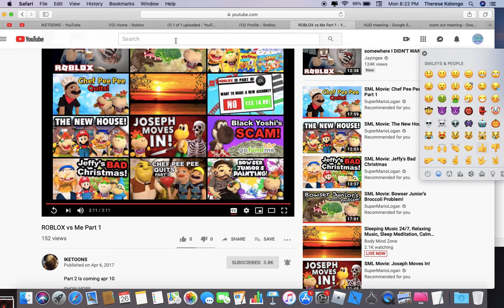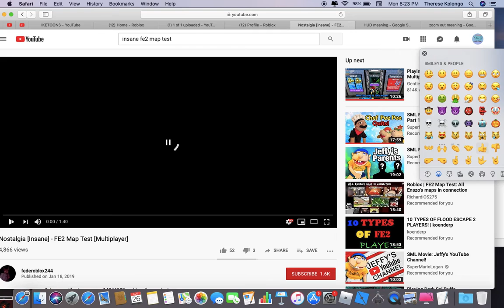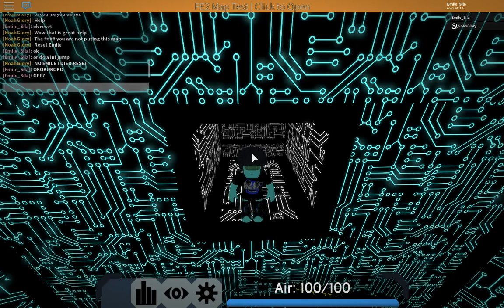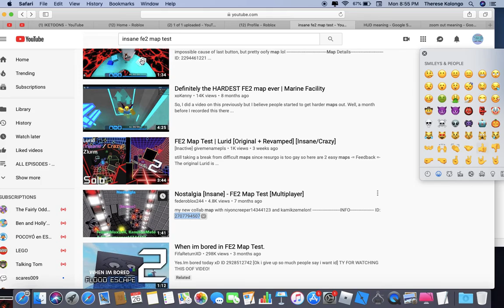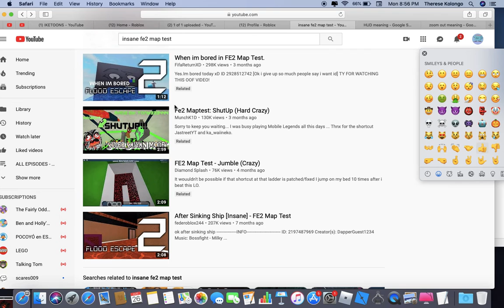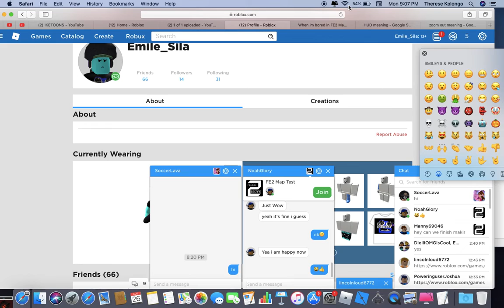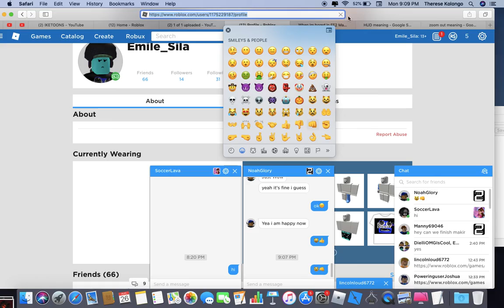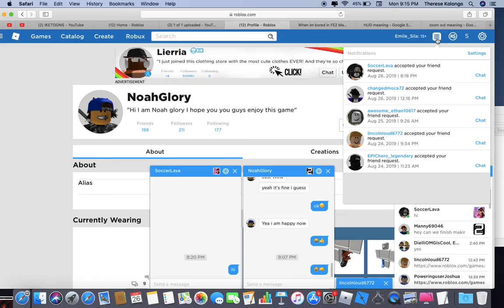seens like others